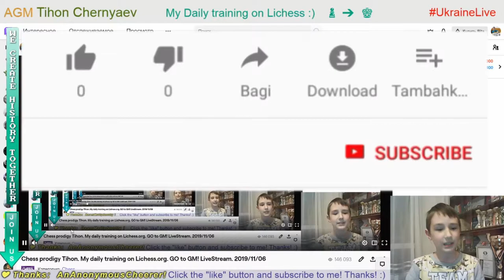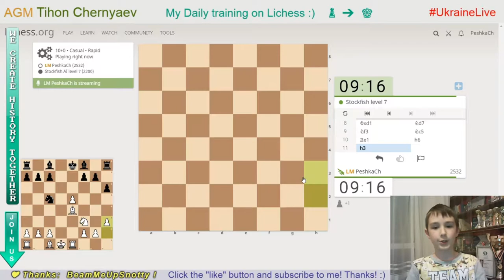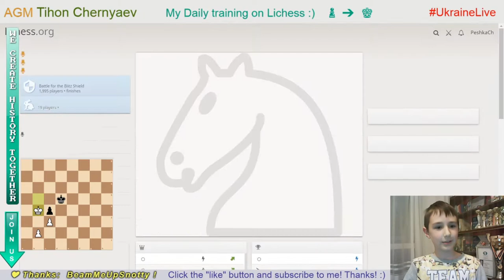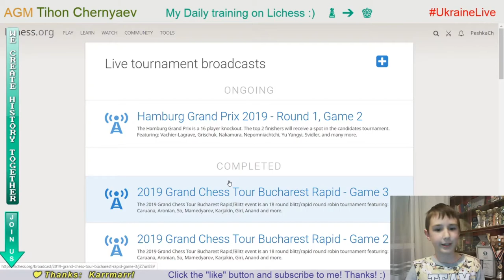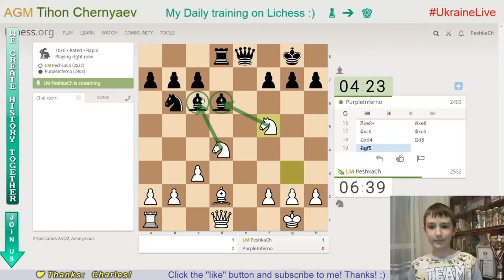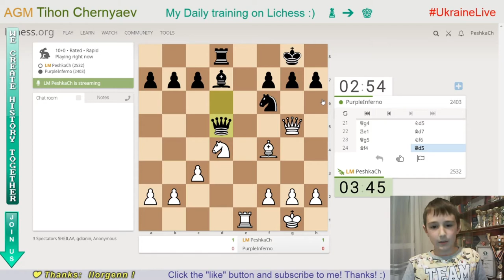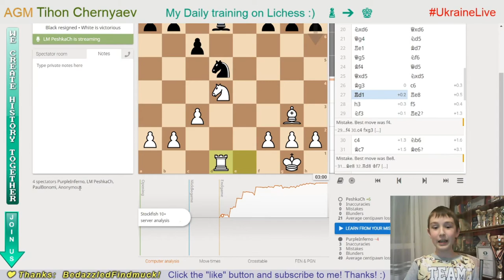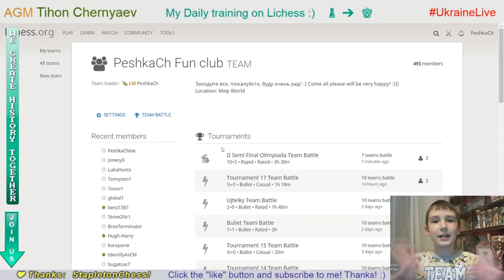Chess prodigy Tykhon. My daily training on Lichess.org. GO to GM! LiveStream. 06/11/2019